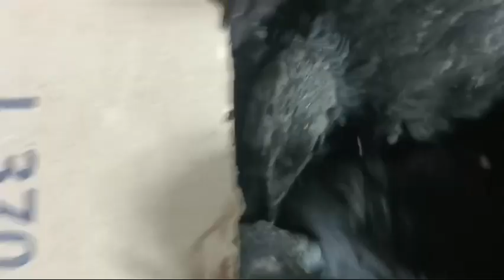KashifFarming house 1 business call03246808925